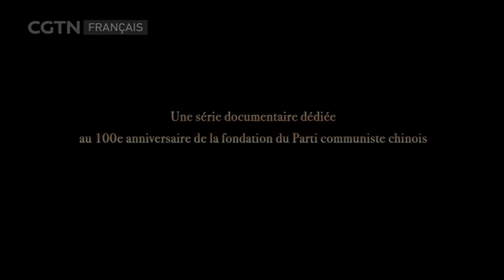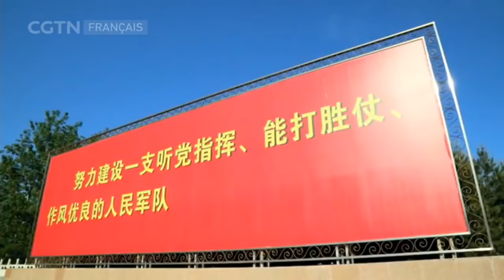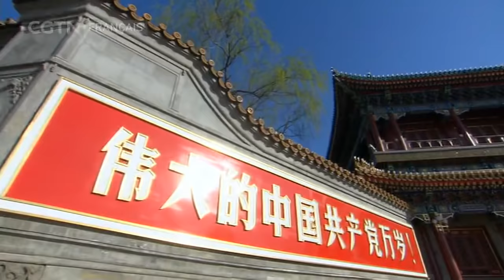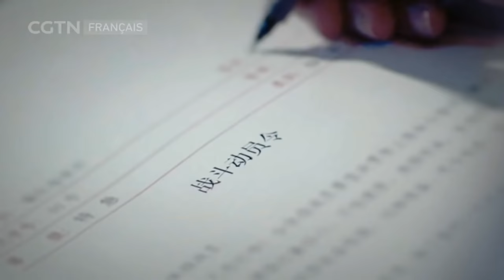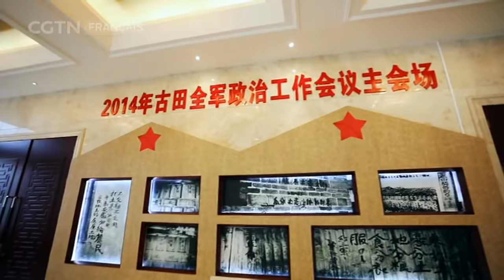1921-2021 : Pour une Chine nouvelle Épisode 22 - Développer une armée puissante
L'édification d'une armée forte pour garantir la sécurité, l'indépendance et l'intégrité territoriale du pays est depuis toujours une composante vitale du rêve chinois du renouveau national.

C'est précisément pour cette raison que le PCC a consacré tant d'attention à sa construction dans tous les aspects en sorte que l'armée chinoise soit une force sur laquelle il faut compter en l'équipant de la meilleure technologie de pointe et en veillant à ce qu'elle soit bien entraînée pour qu'elle soit à la hauteur de sa mission fondamentale en cas de besoin.